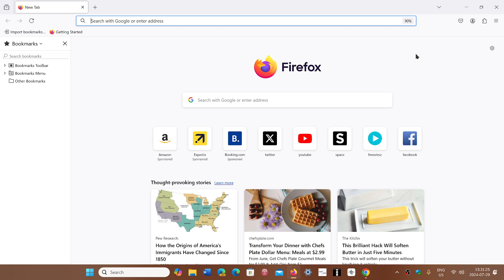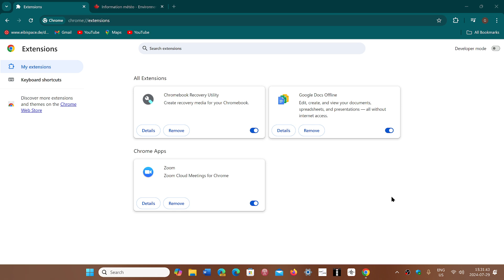Google Chrome 127 starts warning users of extensions that might stop working soon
all has to do with Manifest V3 and all Chromium browsers will be affected eventually